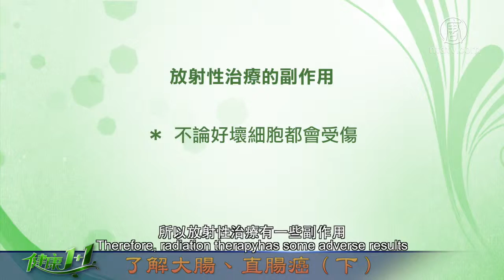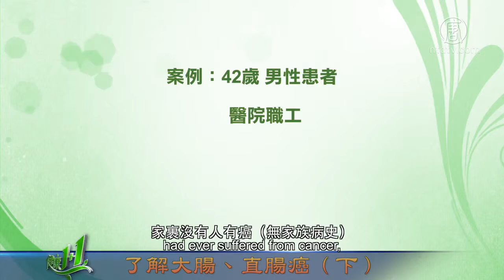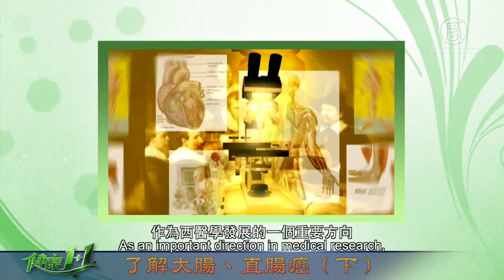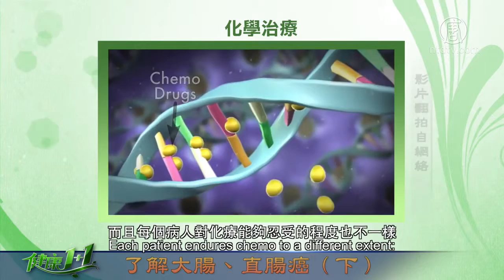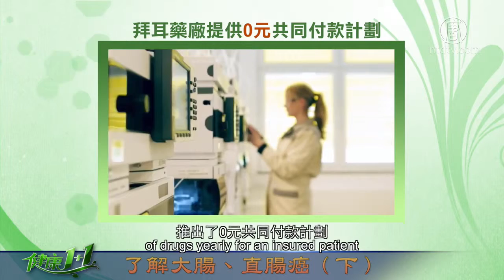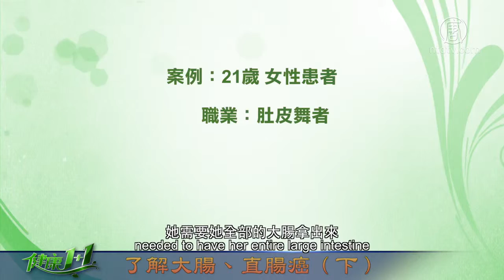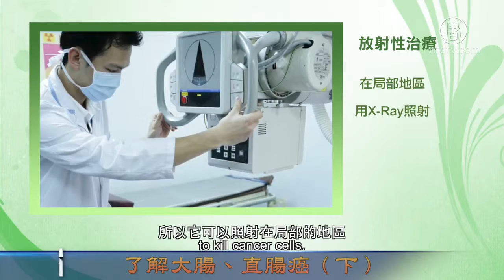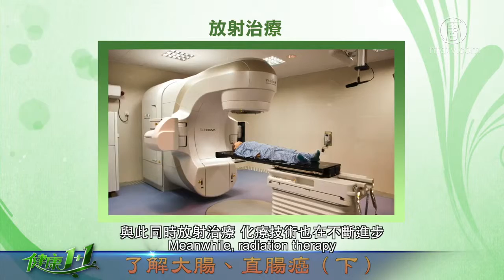健康1+1_Ep002(2-2)_大腸癌(下)_大腸癌的治療方法